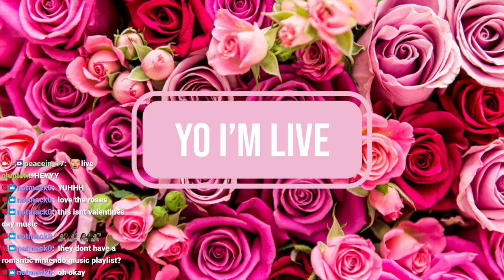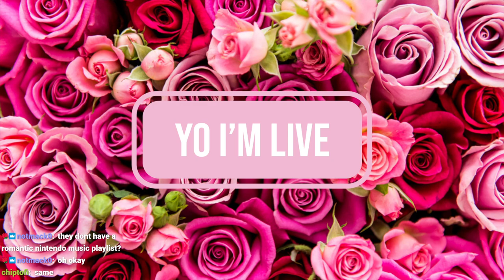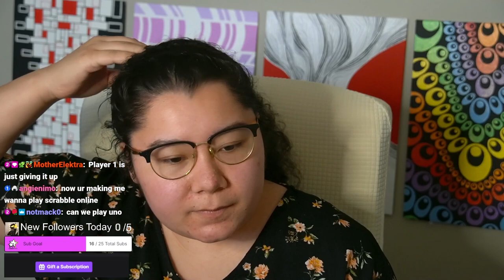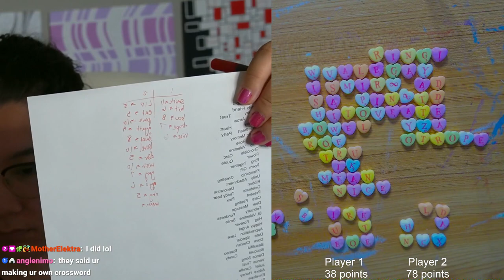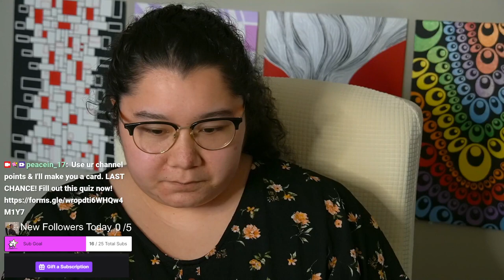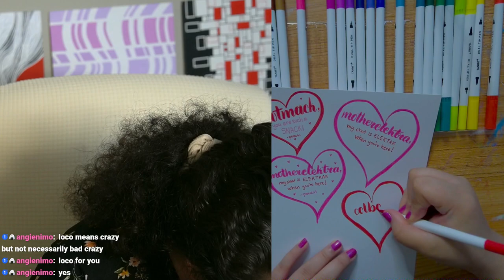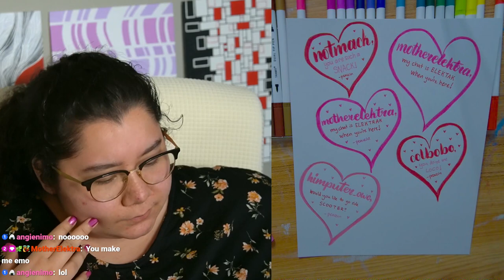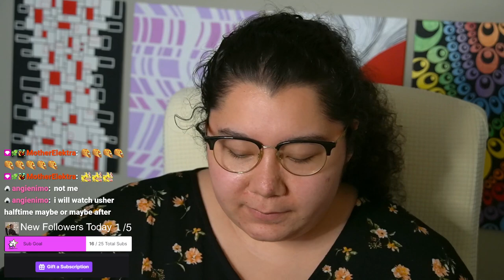2/10/24 Scrabble but with Candy Hearts then Making Valentines for Chat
Streamed live on February 10, 2024 on Twitch.

Time Stamps
00:00:00 Starting Soon
00:05:00 Intro
00:07:00 Candy Heart Scrabble
01:50:00 Making Valentines
02:38:00 Thanking Subs Calligraphy